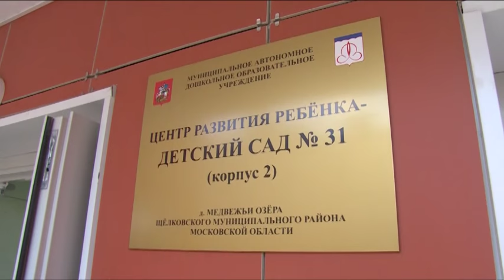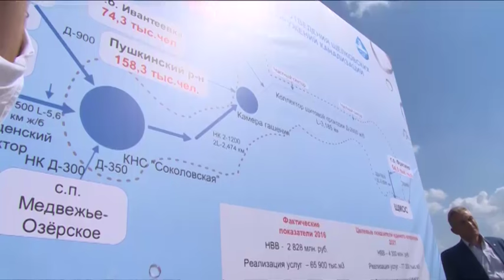Щёлковский район посетил Губернатор региона А.Воробьёв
С рабочей поездкой Щелковский район посетил Губернатор Московской области Андрей Воробьёв. Глава региона поздравил 38 отдельный гвардейский полк связи ВДВ с Днем воздушно-десантных войск, посетил ряд социальных объектов